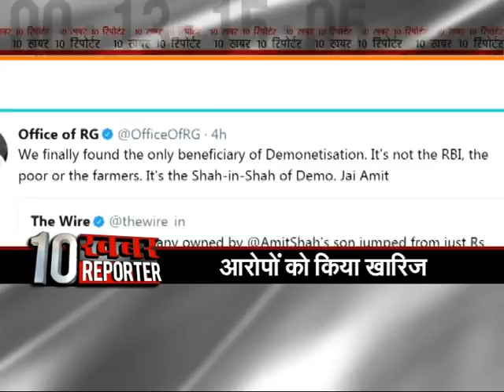पहली बार बेटे जय के ऊपर लगे आरोपों पर यह बोले अमित शाह: कांग्रेस को करारा जवाब!!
बीजेपी के अध्यक्ष अमित शाह ने पहली बार बेटे जय शाह की कंपनी पर आर्थिक अनियमितता के आरोपों पर चुप्पी तोड़ते हुए जवाब दिया है।